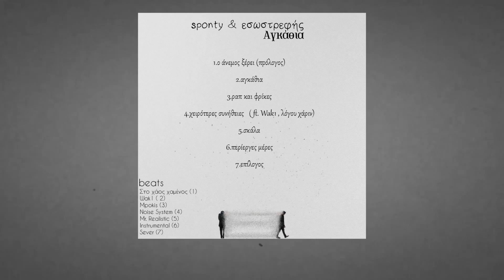4. sponty & εσωστρεφής : χειρότερες συνήθειες (συμμ. Wak1 , Λόγου Χάριν)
♦στίχοι : sponty , εσωστρεφής , wak1, λόγου χάριν
♦μ.παραγωγή :  noise system
♦επεξεργασία ήχου : λόγου χάριν

Φεβρουάριος 2017